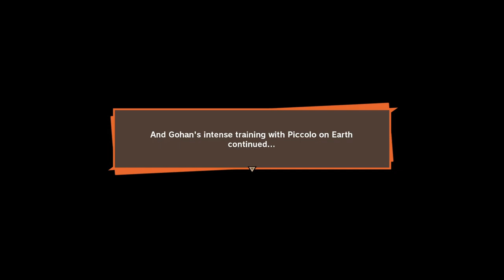Dragon Ball Z Kakrot Gameplay | Hindi Marathi Gaming | Gohan Fighting | PC Gaming Full HD 1080 60fps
Welcome to our gaming video of Dragon Ball Z.

We play games for everyone who don't have pc or low end pc to let them enjoy pc gaming. Here you get hardcore action, funny commentary and extreme graphics.

We have AAA titles games and we are planning to bring you new content and pc related JUGAAD.